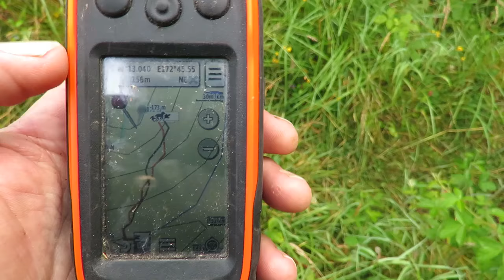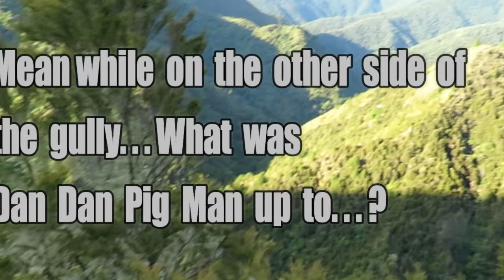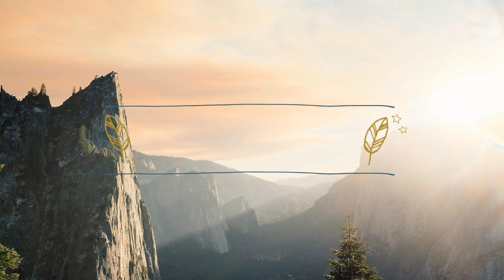Mountain Pork - Vlog 17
We are back in Clay's old stomping ground, hunting top of the South island in New Zealand's beautiful native forest. Join Adventure Dan, 'Dan Dan pigman' & Clay as we head into the hills to hunt wild pig then return to the cabin to find beers, German girls & Hamburgers.